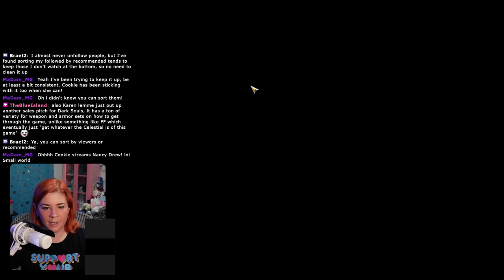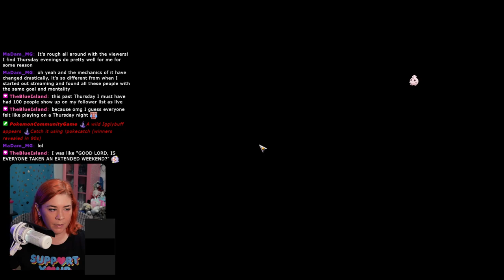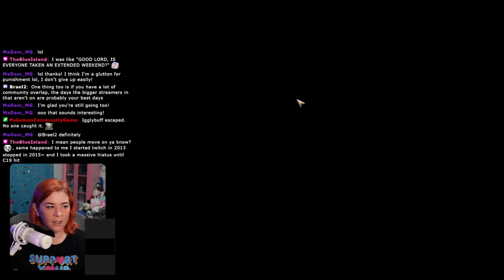Isolationism Isn't Cool, Wesley